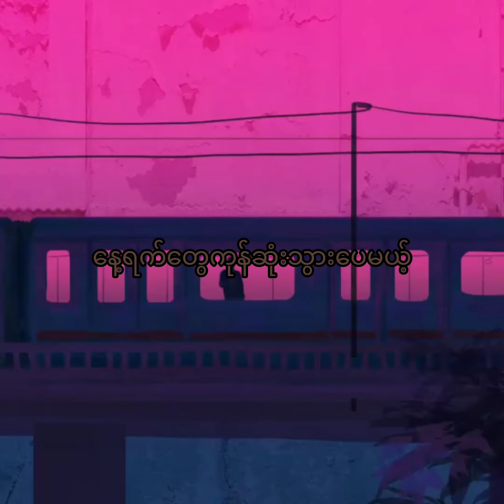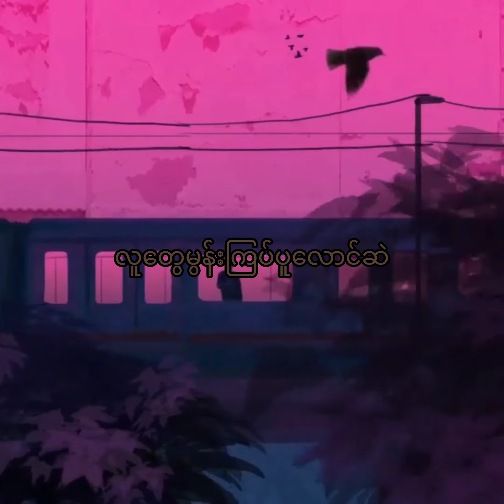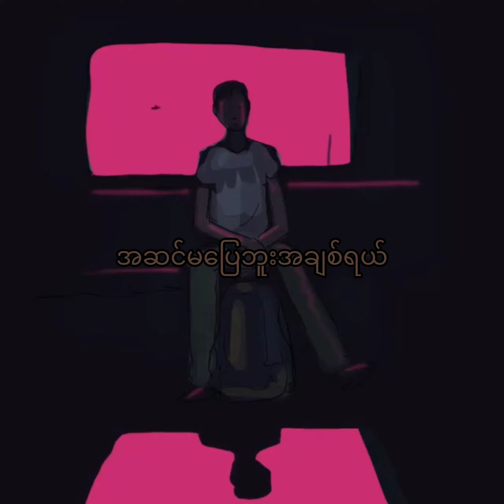Ye Thuwunn - မင်းမရှိတဲ့မြို့ ( official lyric video )